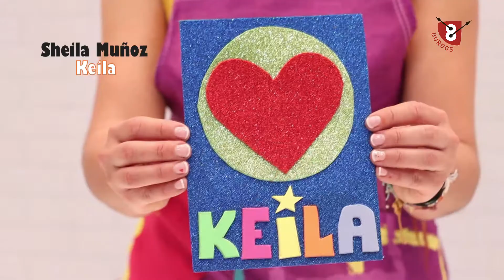LA HORA LOKA | Capítulo 41